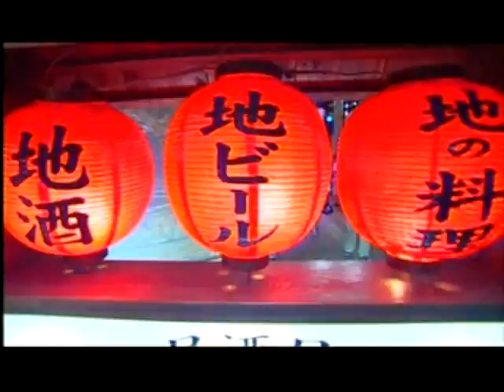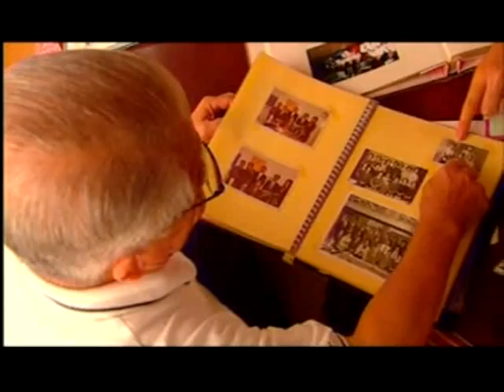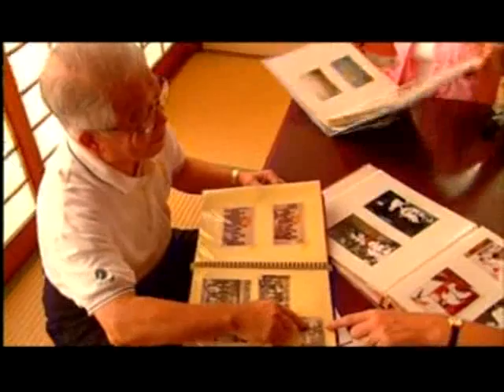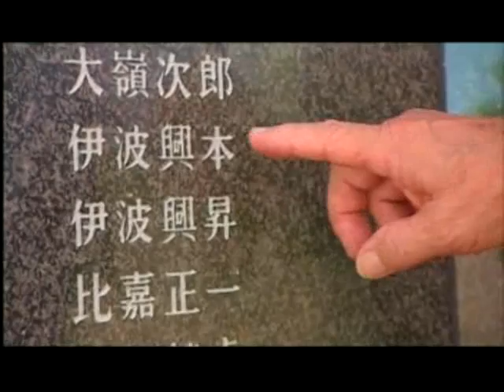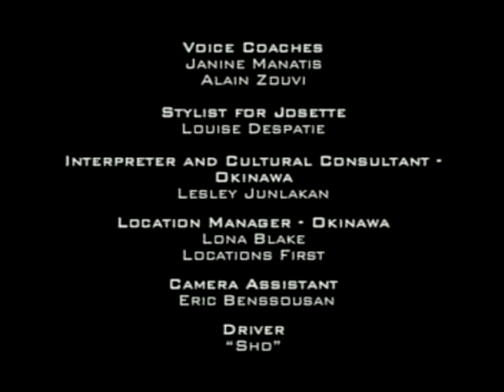Смертельные искусства. Карате / Deadly arts. Karate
Карате (Karate) — Стиль взрывчатого вещества, высокодуховное военное искусство